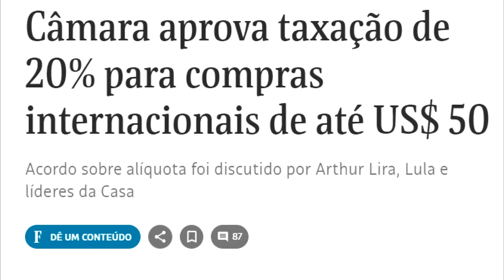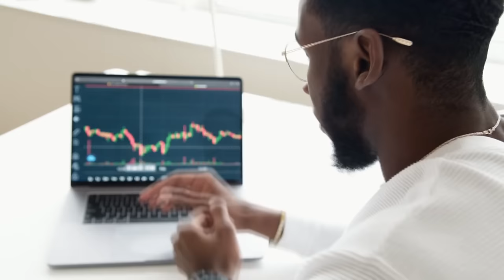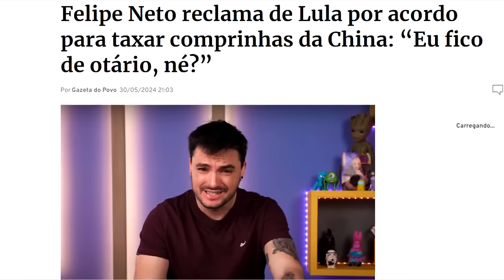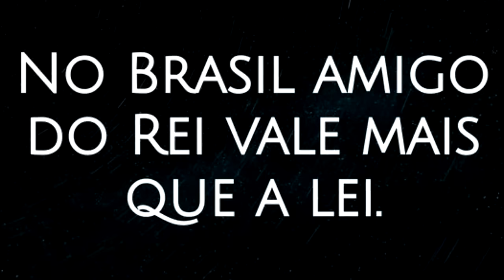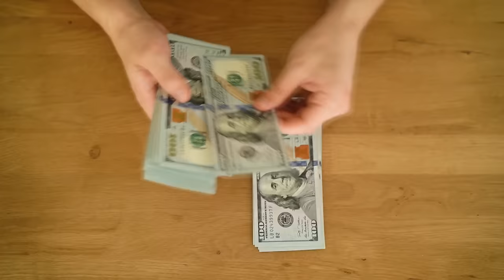CONGRESSO aprova TAXAÇÃO DE COMPRINHAS em acordo com o LULA, e FELIPE NETO fica com CARA DE OTÁRIO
Ajude o canal:

16vmNcrA4Mvf7CaRLirAmpnjz1ZH3bWNkQ (Bitcoin)